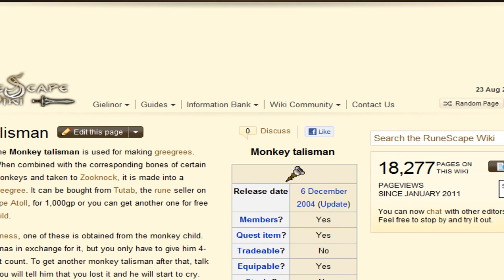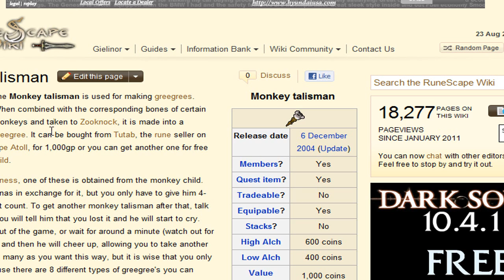Runescape Vlog #40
Yup, here it is